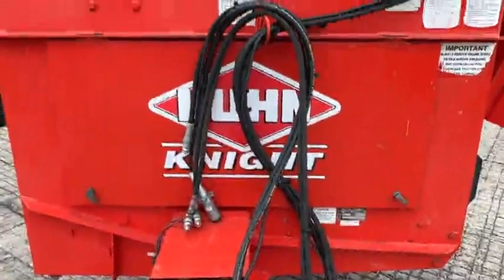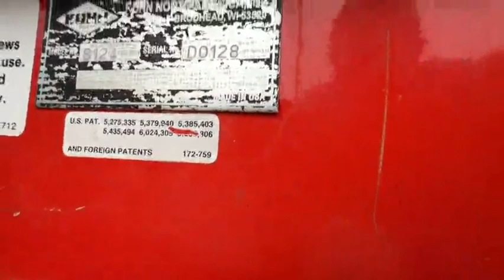Kuhn Knight 8124-6168